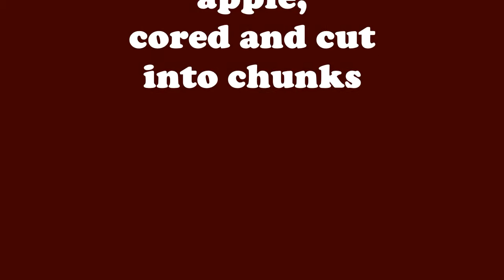How To Make Power Gulp(Green Grape and Cucumber) Juice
Power Gulp Juice For Healthy and Diet